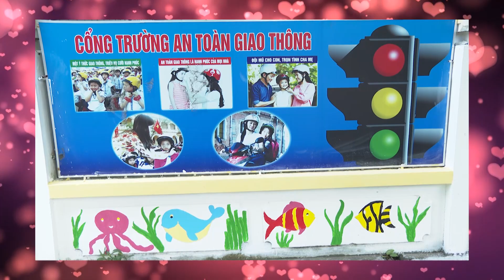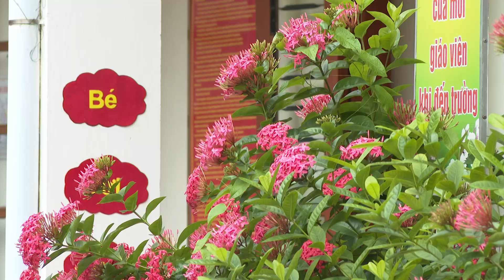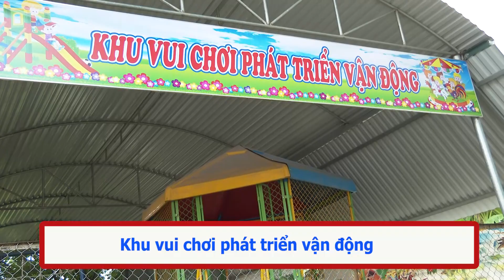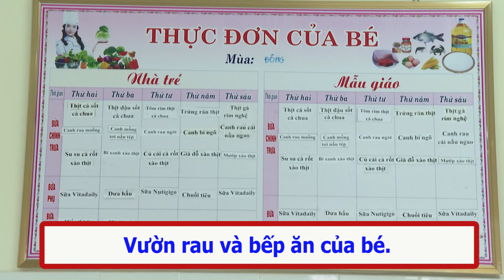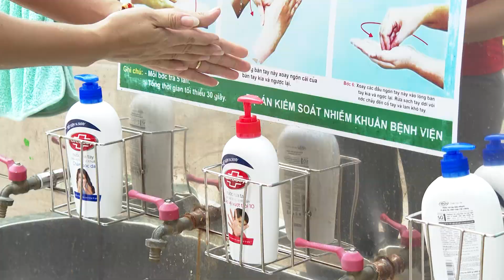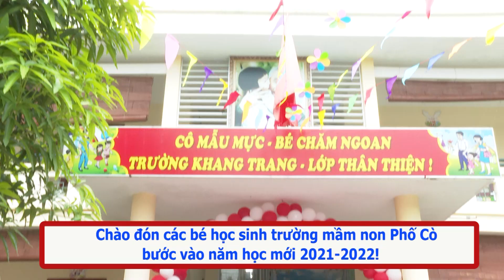TRƯỜNG MẦM NON PHỐ CÒ CHÀO NĂM HỌC MỚI